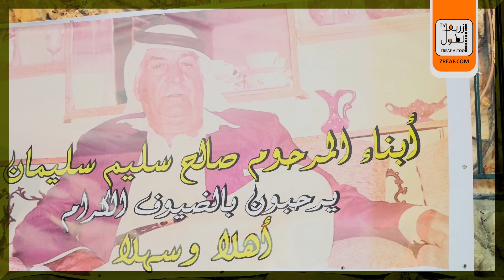الله يهدي البال - زجل وحداية ومعني قصيدة استقبال